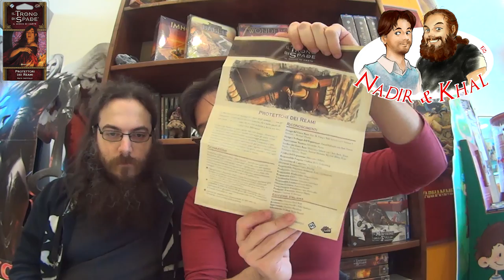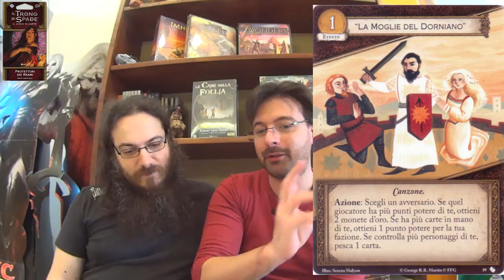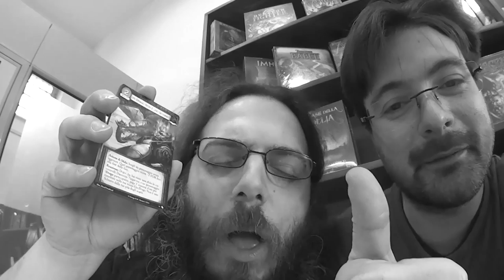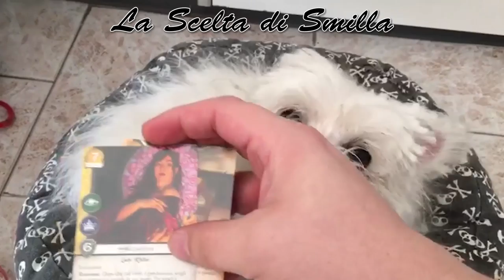Game of Thrones - UNBOXING Protettori dei Reami (Guarding the Realm) [SUB EN]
Trono di Spade LCG - UNBOXING Protettori dei Reami - Guarding the Realm

LINK RAPIDI AI CONTENUTI:
2:15 Armata dell'Isola dell'Orso
4:00 Accordo di Matrimonio
6:05 Cavaliere dell'Altopiano
7:31 La Cavalcata di Lord Renly
9:21 Gilly
11:29 Proteggere il Reame
13:48 Melisandre
18:38 Luce del Signore
20:01 Polliver
22:04 Solarium del Primo Cavaliere
23:37 Wex Pike
27:58 Mercato delle Isole di Ferro
32:04 Secondi Figli
35:11 Un Drago non è uno Schiavo
41:12 Orfana del Sangue Verde
42:56 Deserti Arroventati
45:40 Walder il Nero
47:22 Sala Grande
50:38 La Moglie del Dorniano
54:05 Annali del Castello Nero
59:18 La Versione del Khal
1:03:03 La Scelta di Smilla

Al commento: Massimo Lizzori e Andrea Cappelletti
E Con: Smilla

Si Ringrazia: Asmodee Italia e Fantamagus Certosa